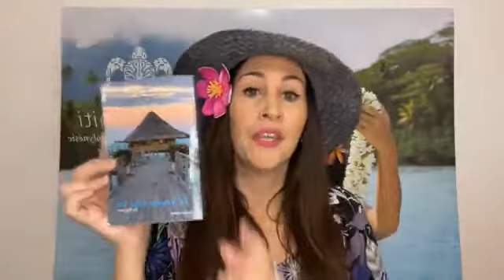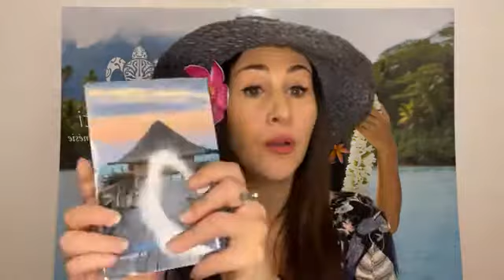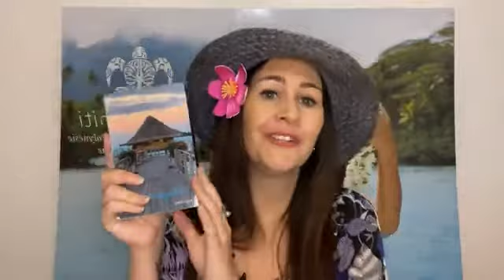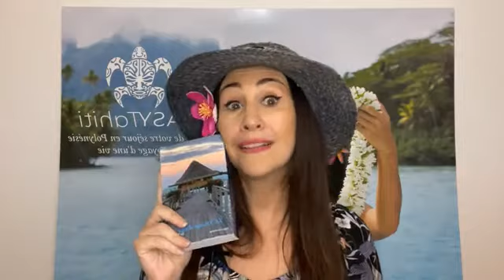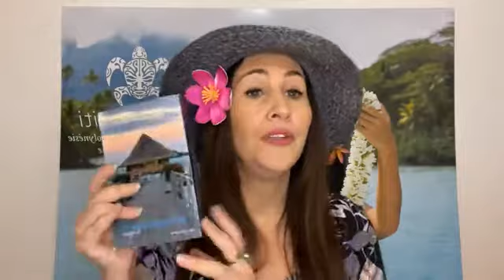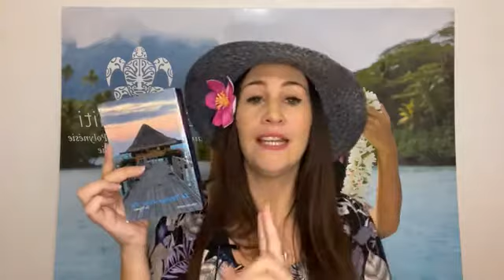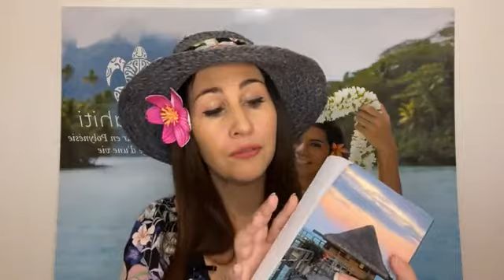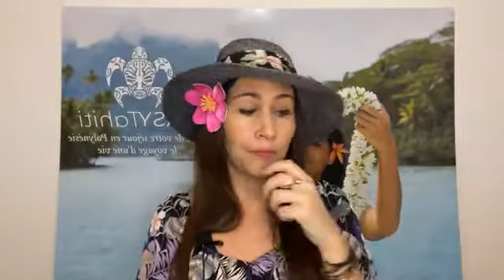PENSE PAS BETE POLYNESIE by Célia COURONNE - 14/03/2021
PENSE PAS BÊTE du 14/03/2021
𝐓𝐮 𝐫ê𝐯𝐞𝐬 𝐝𝐞 𝐩𝐚𝐫𝐭𝐢𝐫 𝐞𝐧 𝐏𝐎𝐋𝐘𝐍É𝐒𝐈𝐄 𝐅𝐑𝐀𝐍Ç𝐀𝐈𝐒𝐄?
Tous les dimanches 20h30 j’organise des échanges pour répondre à tes questions en DIRECT LIVE, sur Facebook "Le voyage d'une vie en Polynésie".
Aujourd’hui nous avons abordés les sujets suivants:
❌ réouverture des frontières
✈️ Quel appareil photo étanche acheter ?
🏝 J'ai la phobie de la profondeur, que faire ?
🐠 Quelles sont les conditions pour les voyages de Noces ?
⛰ Quoi louer entre Voiture, Quad, Scooter ?
🛖 Où et quand changer l'argent ?
🏖 Combien d'îles prévoir pour son premier voyage ?
🐬 Où faire de la plongée sous-marine ?
🌦 Comment se protéger du poisson pierre ?
➡️ retrouve plein d’informations dans mon livre « le voyage d’une vie en Polynésie » disponible chez Amazon, Fnac, Decitre, Mareva-Maohi et